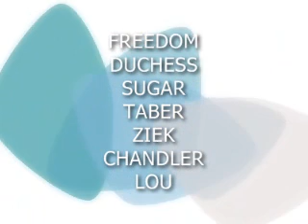Terrell Dogs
Terrell Min Pins